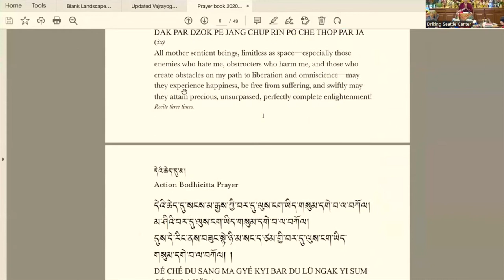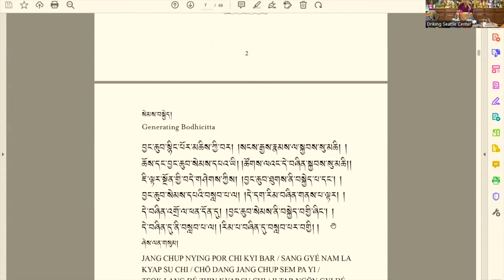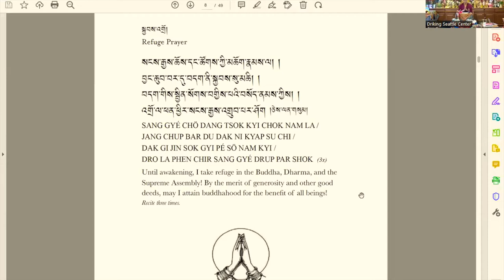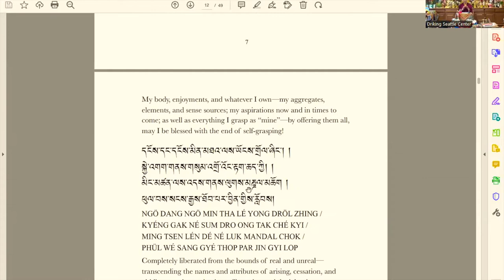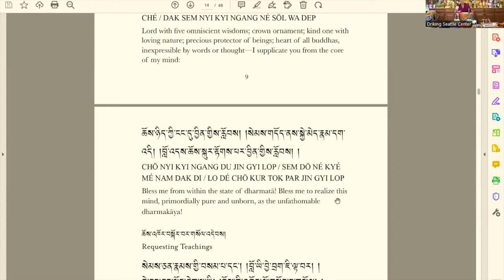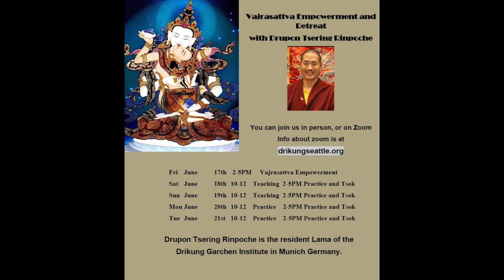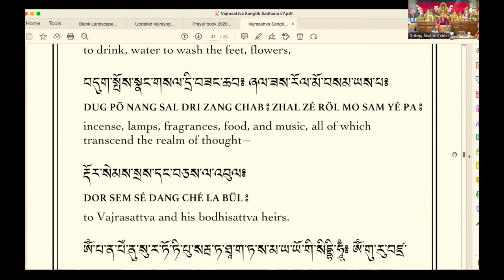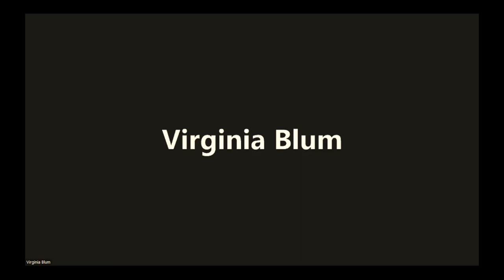Drupon Tsering Rinpoche: Vajrasattva Teachings Day 1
Date: 2022/06/18

 Drupon Tsering Rinpoche  from DGI offering teachings on Vajrasattva at Drikung Seattle Center.